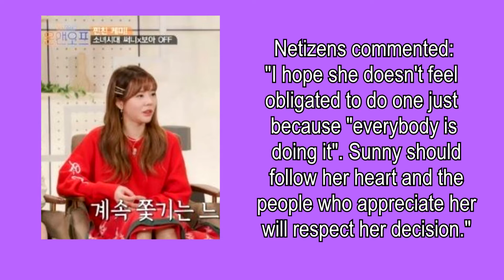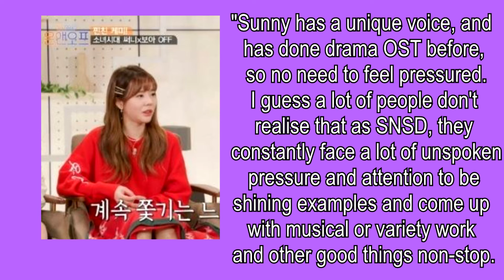Girls' Generation Sunny feels pressured because she is the only member not to have a solo song